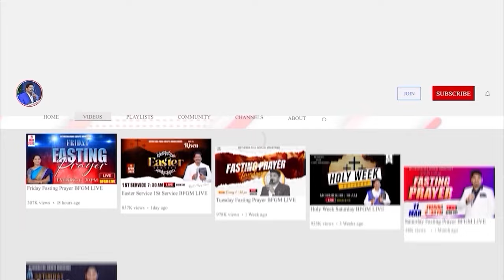Today's promise 01.08.2024 | BFGM LIVE